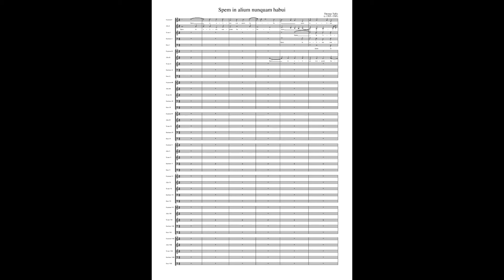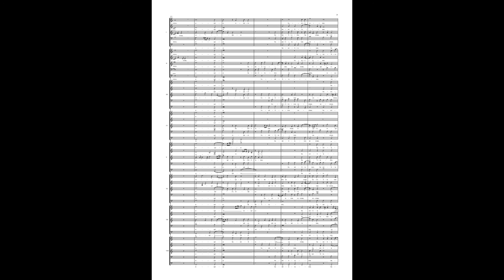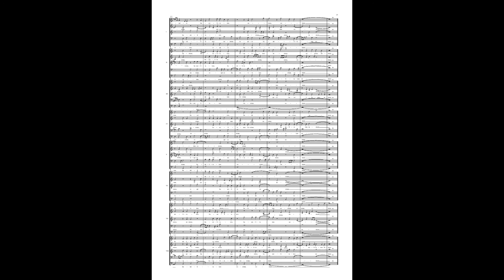Thomas Tallis - Spem in alium nunquam habui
Thomas Tallis - Spem in alium nunquam habui (ca. 1570)
Performed by the Tallis Scholars